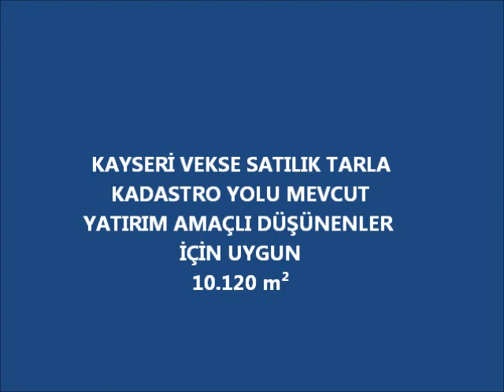Kayseri Vekse Satılık Tarla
KAYSERİ VEKSE SATILIK TARLA
KADASTRO YOLU MEVCUT
YATIRIM AMAÇLI DÜŞÜNENLER İÇİN UYGUN
10.120 m²